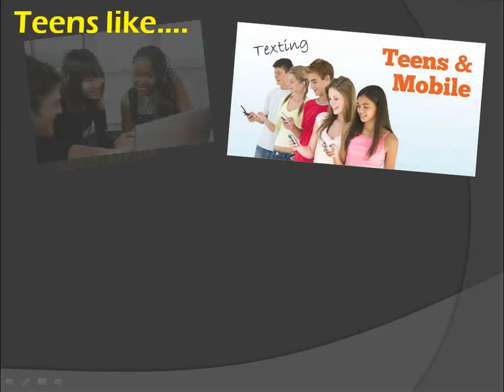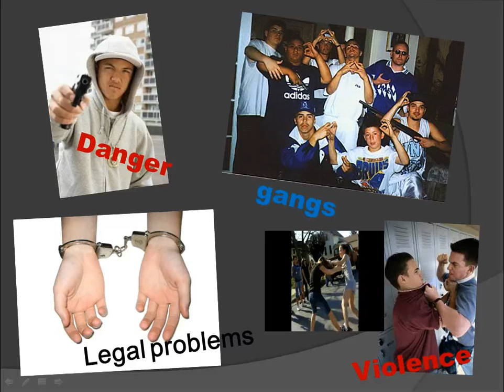To teach me is to know me -final version